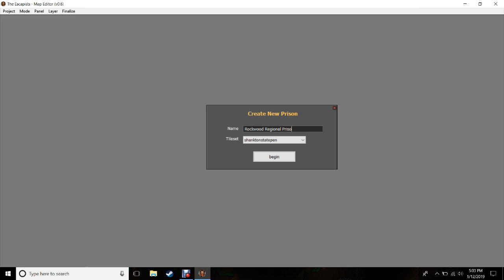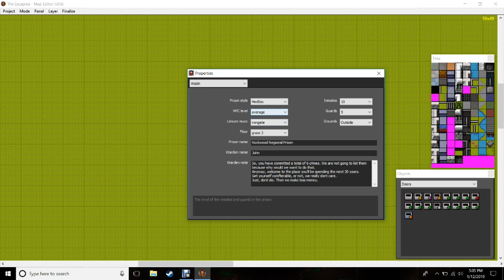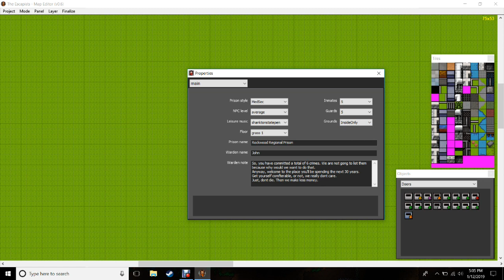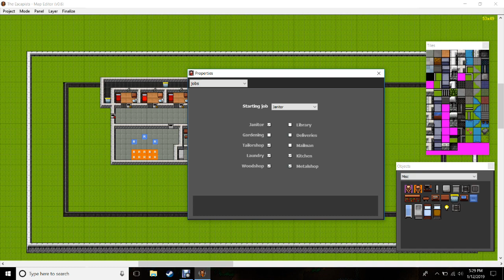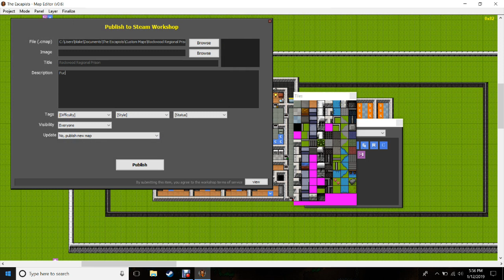It is really boring to make a prison in the escapists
I was losing it about 40 minutes in i gotta say.